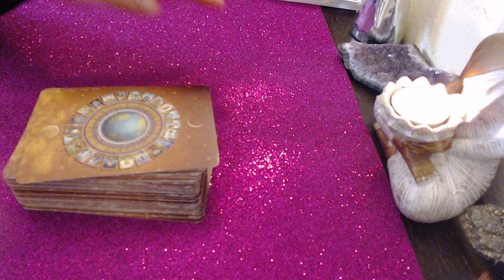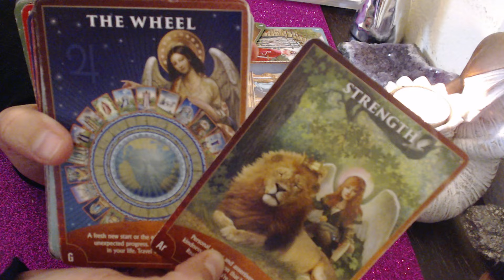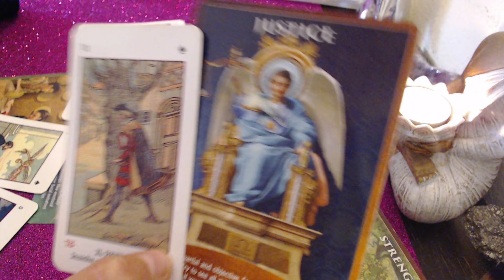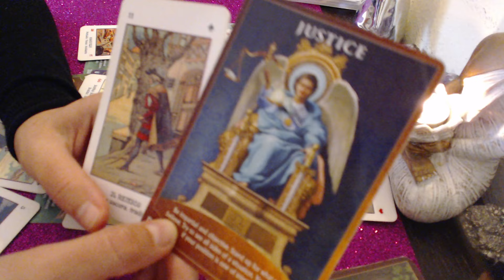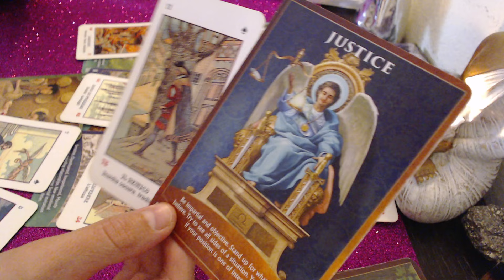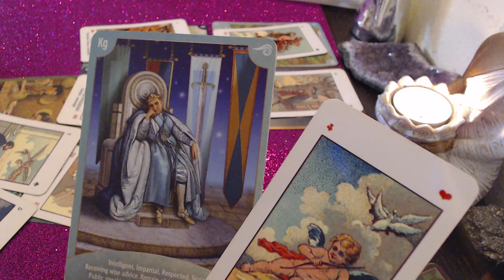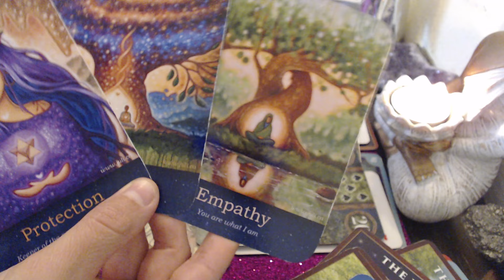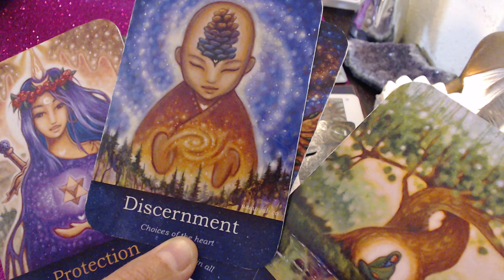💥🔮 LUNA NOIEMBRIE ! ♊️ ZODIA GEMENI CURAJ VA FII UN NOU INCEPUT ,ECHILIBRU